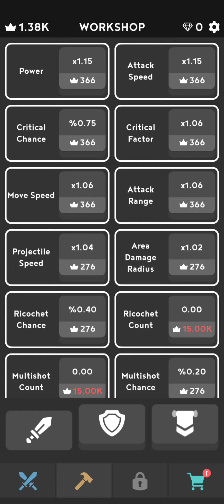Let's Play The Army: Idle Strategy Game Part 8 - The mechanics is difficult.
Hello world! I'm SID and this is my rendition of The Army: Idle Strategy Game that is easy to play battle simulator.

My honest review, the game would be better with manual targeting mechanics. The auto targeting mechanics really put player into disadvantage a lot.

ABOUT ME:
I'm a passionate gamer, specialized in vast genre of Simulation, Strategy, and Sandbox. Sometimes I also do Puzzle and RPG. Playing one game at a time, I plan to push game to the limit (at least 'till I'm bored). Thanks for coming here, and feel free to recommend any game based on that genre!